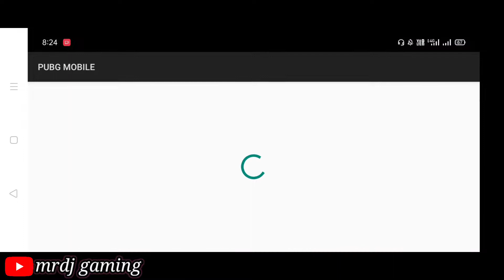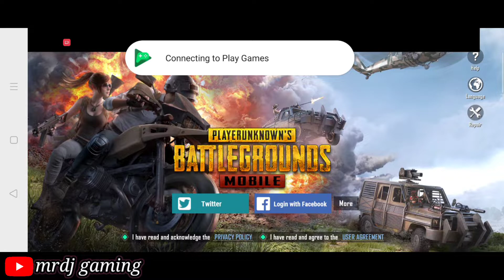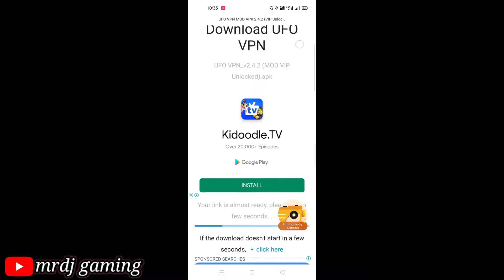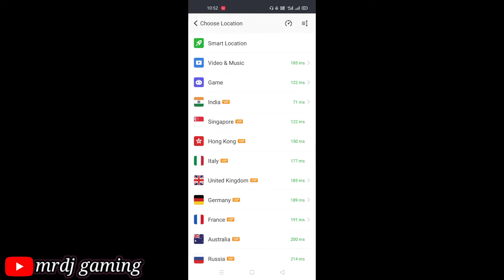HOW TO PLAY PUBG AFTER BAN | PUBG BAN HONE KE BAAD INDIA ME KAISE CHALAYE | PUBG MOBILE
💝 Hello Friends...😊

                            ⚡ SOCIAL ⚡